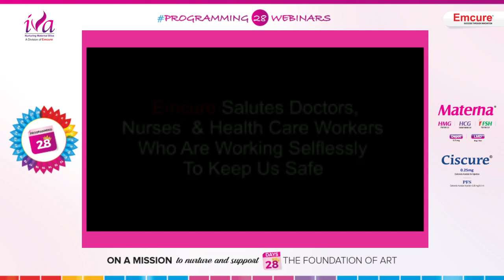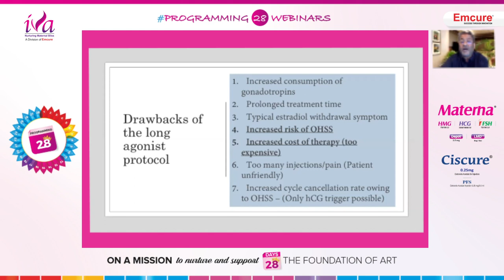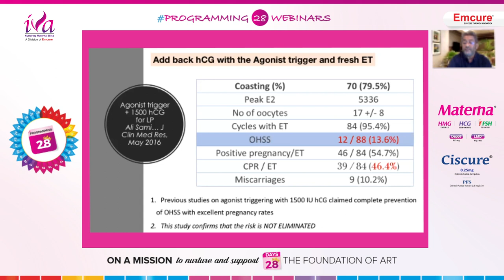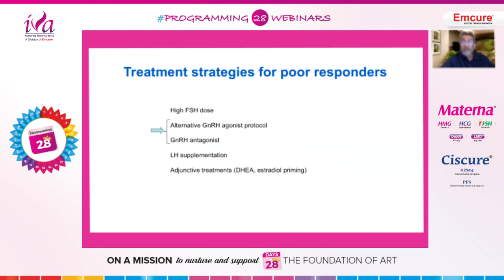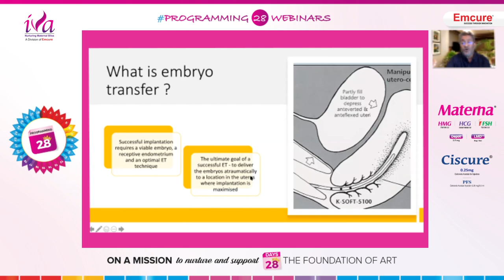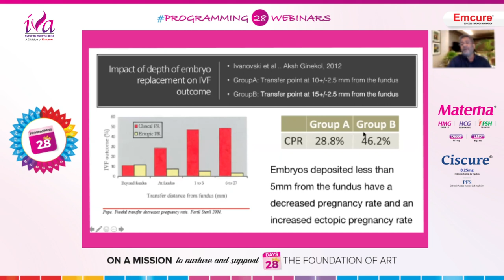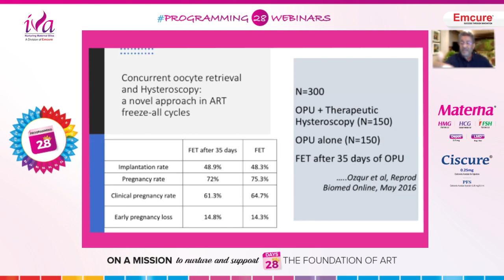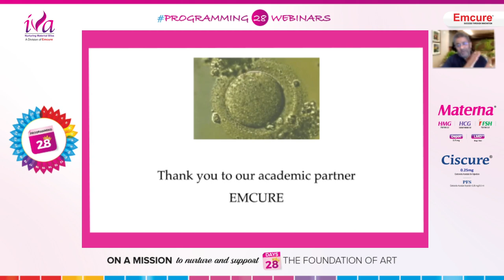OVARIAN STIMULATIONS AND EMBRYO TRANSFER